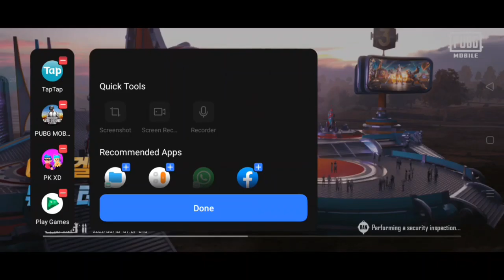March 10, 2021